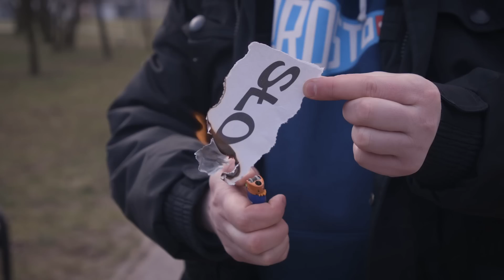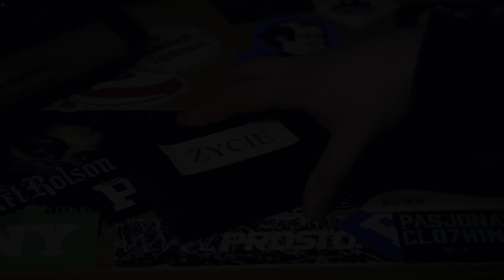13. Martyn ESM - Życie ft. BDZ (prod. CzaHa) [Official Video]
Klip promujący płytę - Martyn ESM "Taki Sam Jak Ty", która ukaże się 9 marca 2018 r.

Mix: Martyn ESM
Nagrano: Z.R. Academy